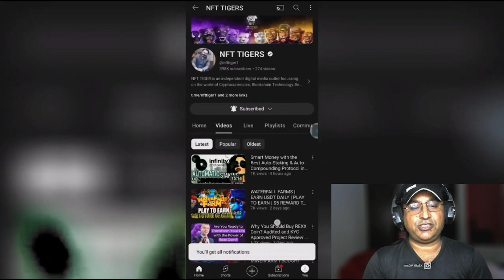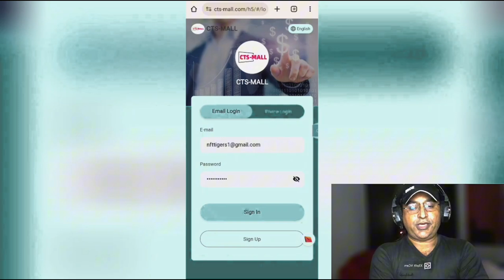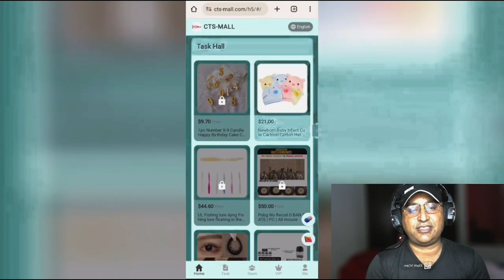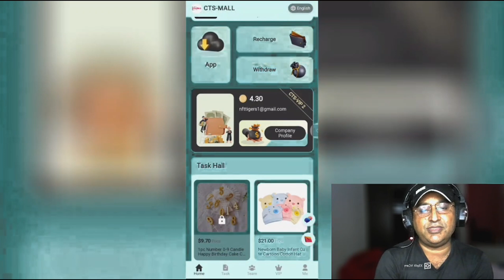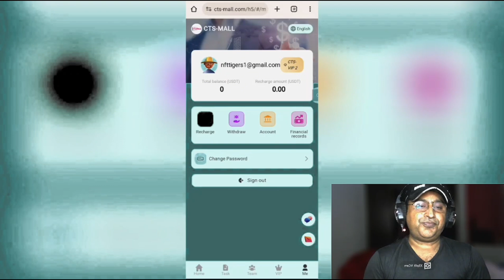latest 2024 non-supply e-commerce platform, complete order tasks to receive daily commissions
💥JOIN TELEGRAM GROUP FOR UPCOMING PROJECT

The latest 2024 non-supply e-commerce platform. Join the mall and complete order tasks to receive daily commissions. The minimum is 2 US dollars per day and the minimum is 60 US dollars per month.

⭐️(Level 1: Invest 10 USDT), withdraw 2 USDT every day💰
⭐️(Level 2: Invest 37 USDT), withdraw 4.3 USDT every day💰
⭐️(Level 3: Invest 168 USDT), withdraw 21 USDT every day💰
⭐️(Level 4: Invest 495 USDT), withdraw 66 USDT every day💰
⭐️(Level 5: Invest 1180 USDT), withdraw 168.8 USDT every day💰
⭐️(Level 6: Invest 3480 USDT), withdraw 535.5 USDT every day💰
⭐️(Level 7: Invest 6480 USDT), withdraw 1080 USDT every day💰
⭐️(Level 8: Invest 12980 USDT), withdraw 2360 USDT every day💰
⭐️(Level 9: Invest 34800 USDT), withdraw 6960 USDT every day💰
⭐️Level 10: Invest 64800 USDT), withdraw 16200 USDT every day💰

🥳💰Team Share with friends Bonus🥳💰

🎁1: Obtain  🚩🔣 of the first subordinate’s deposit
🎁2: Obtain  🚩🔣  of the second subordinate’s deposit
🎁3: Obtain  🚩🔣  of the third subordinate’s deposit

For example:
If D deposits 1,000 USDT, C can get 100 USDT and B can get 30 USDT.

I won't put anything here that I haven't verified and/or 8 provided. This applies whether the earnings or income examples are monetary in nature or pertain to advertising credits which may be earned (whether such credits are convertible to cash or not)